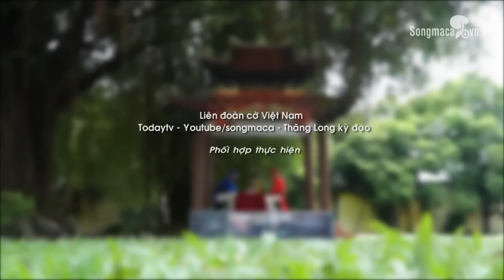Trạng cờ đất Việt 2015 khu vực phía Nam - Vòng 1-16 - Nguyễn Hoàng Tuấn Vs Trềnh A Sáng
Trạng Cờ Đất Việt là một Gameshow truyền hình do Liên đoàn cờ Việt Nam, Kênh truyền hình TodayTV - VTC7, Công ty TNHH phát triển cờ Việt, web Sông Mã Ca, diễn đàn Thăng Long Kỳ Đạo phối hợp tổ chức trên phạm vi toàn quốc.
Giải đấu nhằm phát hiện và tôn vinh Trạng Cờ Đất Việt (2015), cổ vũ và phát triển phong trào cờ tướng Việt Nam, một môn chơi hấp dẫn, giàu bản sắc văn hóa Việt.
Giải đấu chính thức được khởi động từ ngày 01/06/2015, dự kiến chung kết và tôn vinh Trạng Cờ Đất Việt vào ngày 30/10/2015.

- Tổng hợp biên bản các ván đấu Trạng Cờ Đất Việt 2015